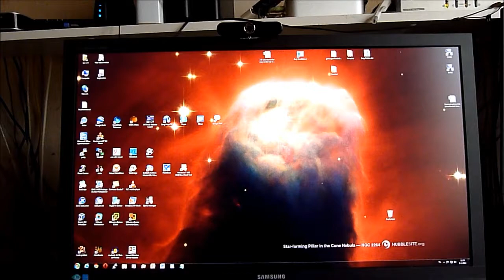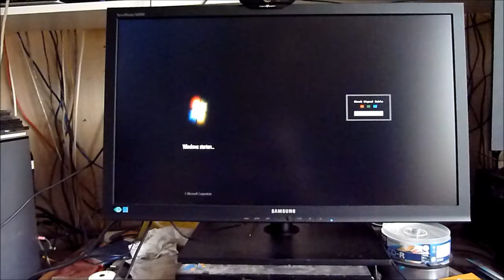Samsung S27A850D Display problem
Samsung S27A850D Display does not pick up the signal of a PC: Dell Studio XPS with a ATI Radeon HD 3600 video adapter. Also tried other pc's but all showed the same problem. You have to start up with a split screen and after the operating system is loaded you can go back to the full screen.
After repair by Samsung, the monitor worked fine. They told me it was a problem with the power supply?